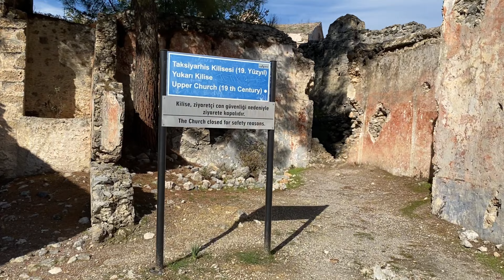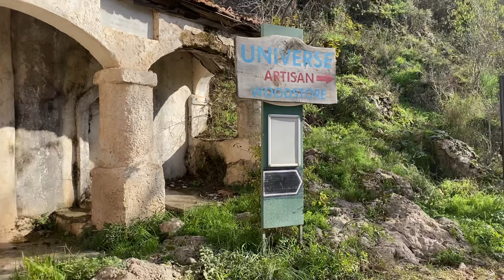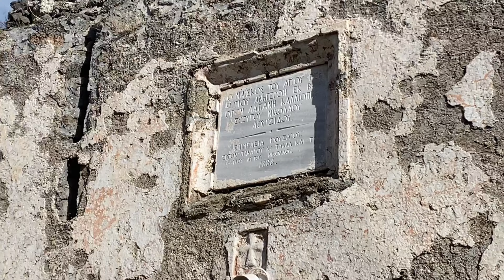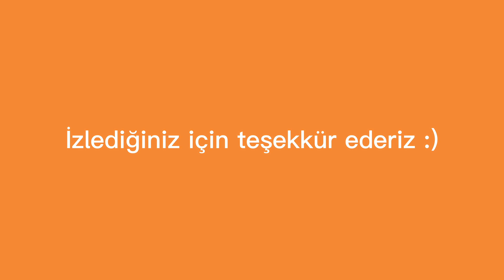HAYALET KÖYÜ GEZİYORUZ | KAYA KÖY | KARAVAN HAYATI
Bu videomuzda sizleri 19.yüz yılda Romalılar tarafından kurulan Hayalet Köy diye de bilinen Kaya Köye götürüyoruz. Köy bence bu hali ile bile mükemmel eski halini hayal bile edemiyorum.Sokaklarında gezmek çok güzel bir deneyimdi.

Desteklerinizi bekliyoruz 😍